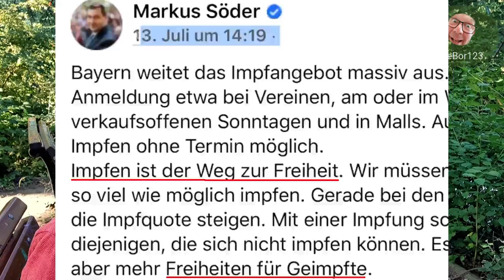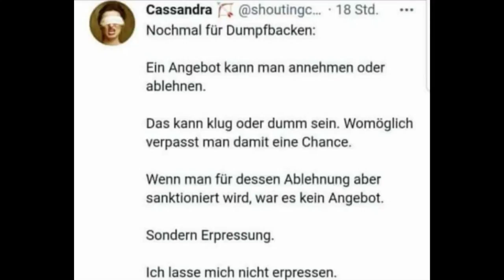Korrektur: Impfen macht NICHT frei!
Nachdem ich letztens infrage stellte, ob die Impfung frei macht, kommt hier heute meine Auflösung! :-)

Oskar Lafontaine: Wutrede über „Covidioten“ in der Regierung
Was fällt diesen politischen Laiendarstellern eigentlich ein?, fragt Lafontaine